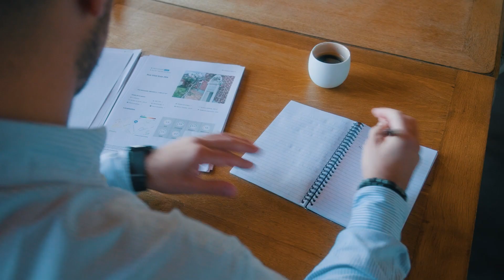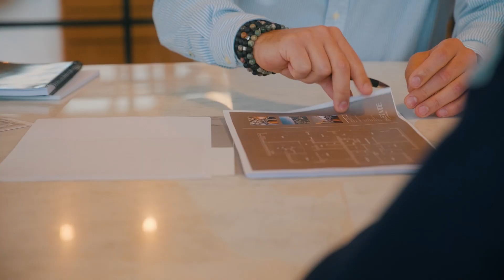EASY Estate - Présentation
Site officiel :
@debrosproduction 2023.